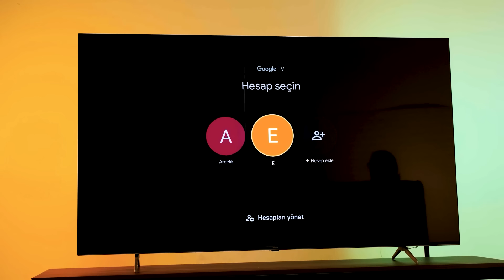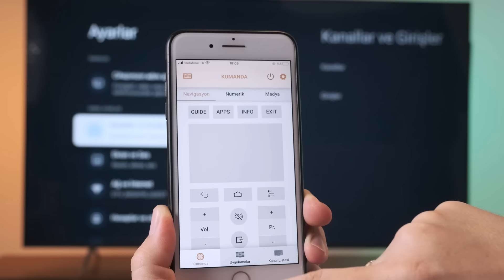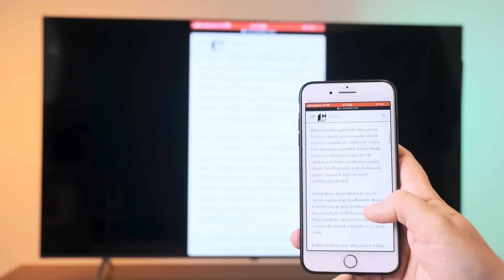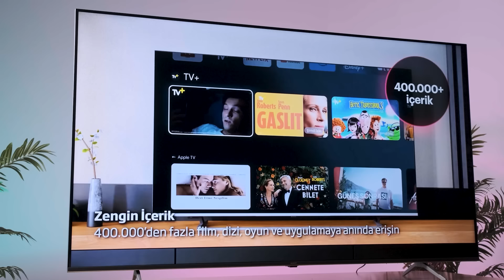Arçelik 8 serisi Google TV: Anahtar kelime teknoloji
Biz teknoloji seven gazeteciler, yeni geliştirilen özellikler ve oyuncaklı gadgetlar için yaşıyoruz. Televizyonların da artık bu sınıfa girdiğini söylemek mümkün.

Bu haberde ‘özellikleri’ ile öne çıkan bir TV modelinden bahsedeceğiz.

Peki Arçelik’in yeni 8 serisi Google TV’si ile bizi neler bekliyor?